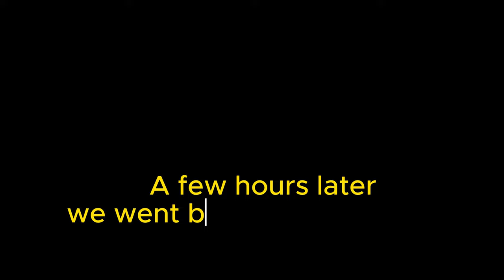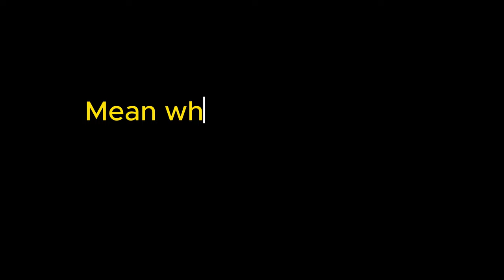Niagra falls - 8 hour road trip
Welcome back to @RobOutdoor this week you join me as i emabark on a 16 round road trip to Canada to visit the iconic

Rob